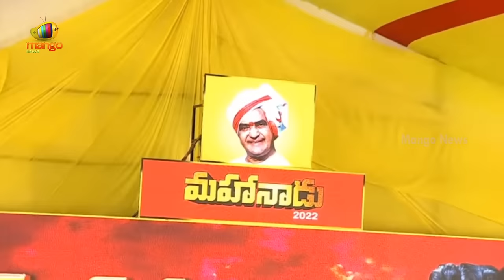TDP Women Activist Speech At Mahanadu Program | TDP Mahanadu 2022 | Chandrababu Naidu | Mango News